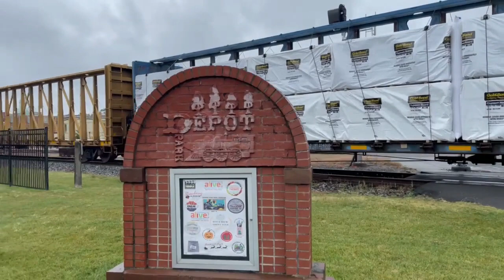CSX L620 Three Locations May 27, 2023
It was a rainy Saturday and I decided to ride into town to see if anything was running? I was happy to see a clear northbound signal so I knew CSX L620 was on the way. After he  passed I decided to get him again at Colon then try and see if I could beat him to Moncure?

CSX 254
CSX 576

64  Cars
52 Cars at Colon and Moncure after working Sanford.